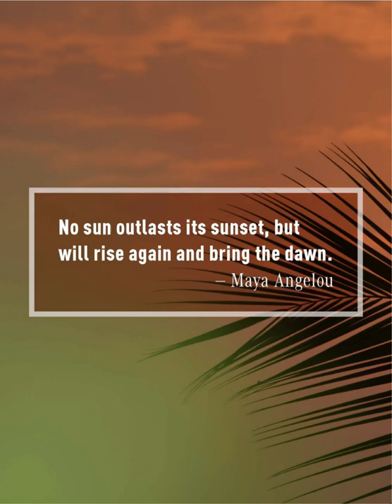The Owl Magazine | Summer 2022 | Sacred Stories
Welcome to The Owl Magazine - Summer 2022 issue!
Get up close and personal in our featured interview with Valerie Love and find out how her soul guided her from being a practicing Jehovah's Witness to a practicing Christian witch. Valerie's experience and wisdom dispels the fear and misconceptions surrounding the witch and brings honor back to this important archetype.

Then meet Nokuphila, an all-healing Mother Tree that lives in South Africa and learn the true story of a Maasai warrior that dreamed of her and walked six months to find her.

Explore an evolutionary path to peace with Robert Atkinson and ReWild motherhood with Dr. Kristy Vanacore.

Deepen your understanding of the Nine Orders of Angels in WisdomKeepers and read a magical experience Linda Varos had as a child that shaped the course of her life in A Sacred Story.

Finally, let's end the division between sexuality and spirituality and enjoy an excerpt of our bestselling book The Other Goddess: Mary Magdalene and the Goddesses of Eros and Secret Knowledge by Dr. Joanna Kujawa.